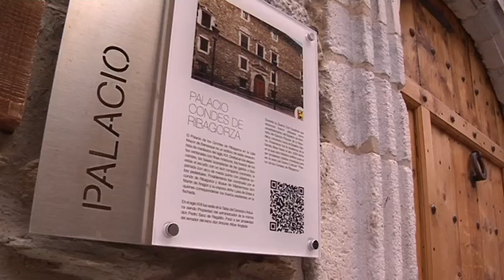Htv: Ondas Blancas. Programa Ser Aventureros en Benasque.